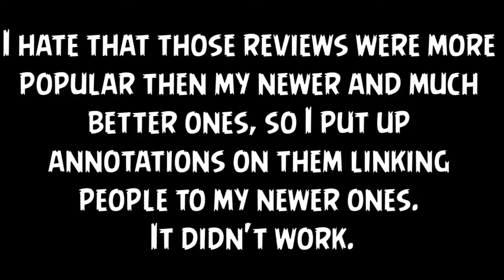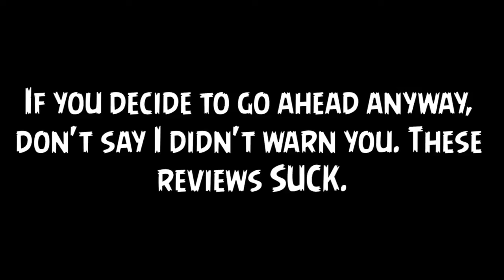CRASH TAG TEAM RACING - Review by TheStimpyland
Originally Uploaded on Sep 29, 2013